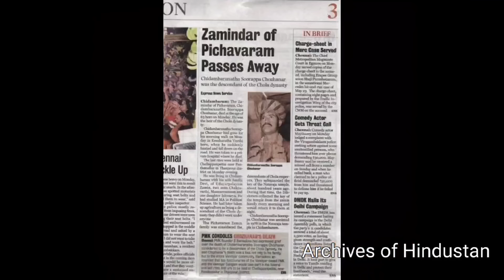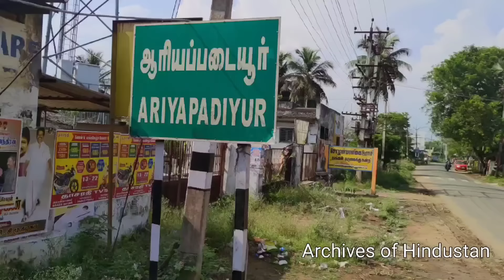இன்றும் வாழும் சோழர்கள்| சோழர்களின் ஜாதி என்ன? 700 ஆண்டுகளாக எங்கே இருந்தனர்?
Chozha Prince interview | இந்த வீடியோ எடுப்பதற்கு வழிகாட்டியாக இருந்த வரலாற்று ஆய்வாளர் திரு. அண்ணல் கண்டர் அண்ணாவுக்கும், நேரில் வந்து உதவி செய்த தம்பி மனோ பிரசாந்த் க்கும் நன்றி 🙏

Descendants of the Chozhas |
Chola dynasty | Chozha Kingdom | chozha emperor | சோழப் பேரரசு |  சோழர்கள்  | பொன்னியின் செல்வன் |  ponniyin Selvan  | Thanjavur big temple @ArchivesofHindustan